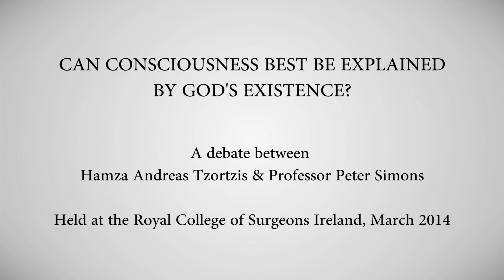Hamza Tzortzis vs Peter Simons - Can consciousness explain God's existence?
Can consciousness be best explained by God's existence? - Professor Peter Simons and Hamza Tzortzis

- This presentation took place on Tuesday 4th March at the Royal College of Surgeons, Ireland.

Here, Hamza Andreas Tzortzis in this academic debate with Professor Peter Simons argues that current biological and philosophical explanations fail to explain consciousness comprehensively.

Mr Tzortzis asserts that no matter if we found out everything about the brain and it's neurochemical activity we will never be able to grasp and comprehend inner subjective conscious states. He concludes that God's existence is the best explanation for this phenomenon.